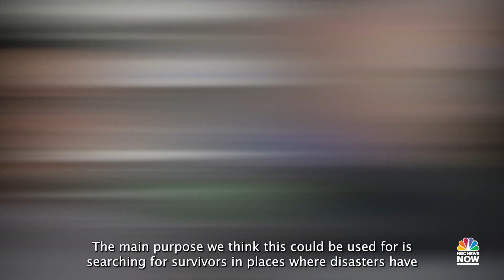'Crawl With Me If You Want To Live': How Cyborg Roaches Could Come To Your Rescue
Cyborg cockroaches in Japan are undergoing testing with electronic backpacks. Researchers use a remote control to direct the cockroaches' movements. Scientists are hoping the breakthrough research will help in search and rescue missions.